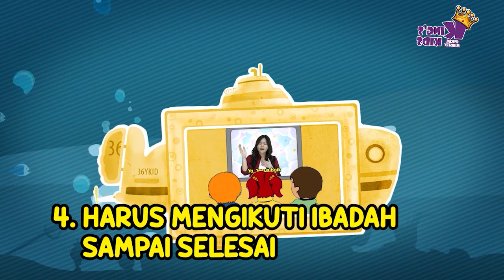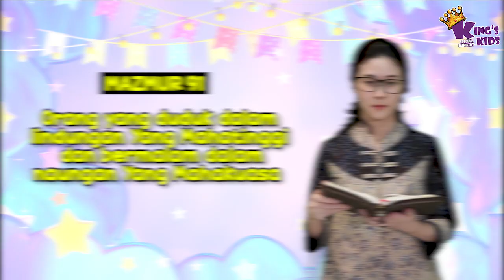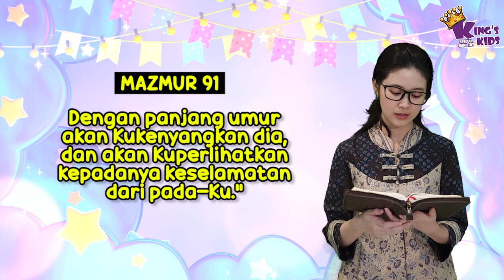BERANI BERBEDA - King's Kids Online - 26 Juni 2022